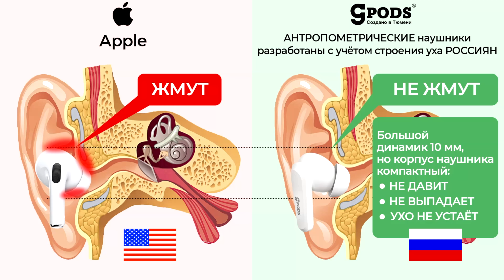Если твою БМП подбили. Можно ли обороняться снарядами от пушки "Гром"?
ТОПовые наушники: активное шумоподавление, работа до 24 ч без розетки, влагозащита и другие фишки!